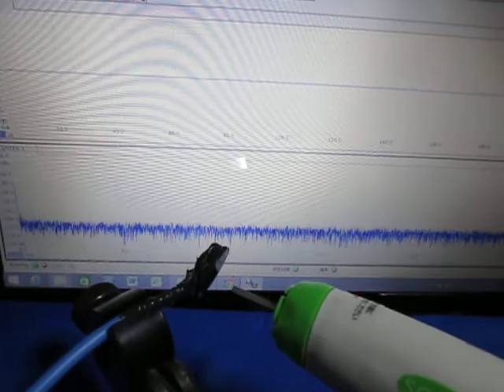超音波実験・Ultrasonic experiment